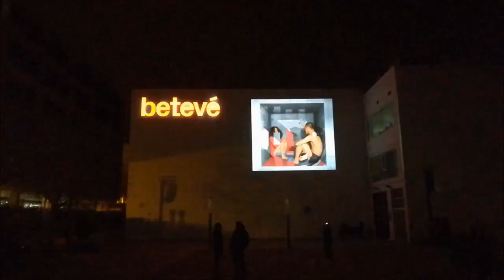Llum BCN Poblenou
When night falls, a new Barcelona shines out thanks to the talent of both artists from all over the world and students in our city who have mastered the transforming power of light.